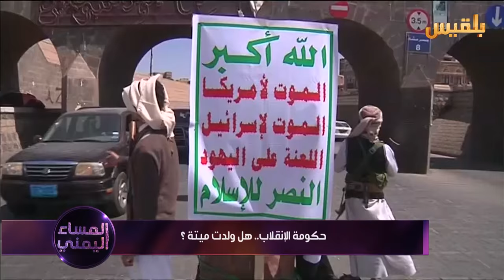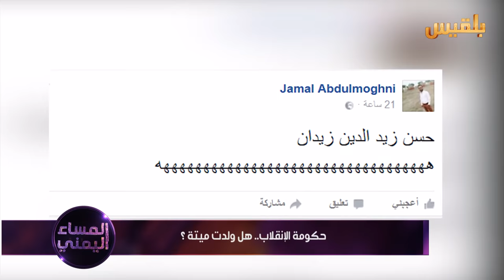حكومة الإنقلاب.. هل ولدت ميتة ؟ | تقرير: أسامة القطيبي